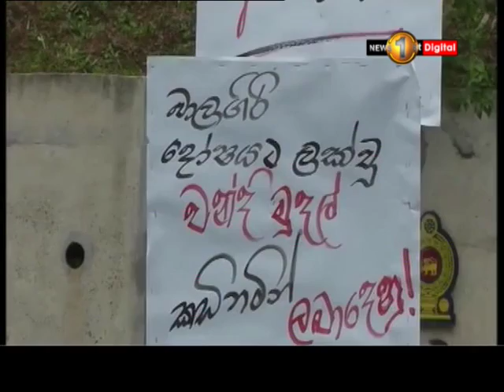දෙමෝදර පානීය ජල ව්‍යාපෘතියෙන් ඉඩම් අහිමි වූවන් වීදි බසියි